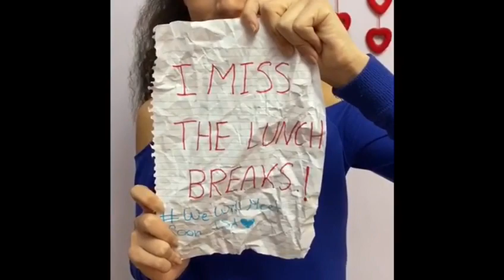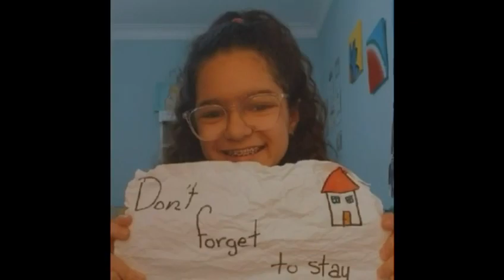M.A.C. Grade 7 girls inspiring, positive and lovely message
Thank you girls (Grade 7) for that inspiring, positive and lovely message.